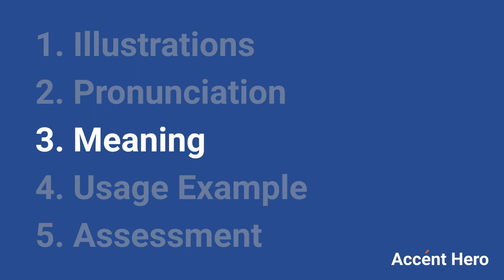GEOLOGY - Meaning and Pronunciation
How to pronounce geology?

This video provides examples of American English pronunciations of geology by male and female speakers.
In addition, it explains the meaning of geology through a dictionary definition and several visual examples.

IPA Transcription of geology is /dʒiˈɑlədʒi/.

Definition of geology:
geology is a noun

As a noun geology can mean:
1. The science that studies the structure of the earth (or other planets), together with its origin and development, especially by examination of its rocks.
2. The geological structure of a region.

If you'd like to test your pronunciation of geology, check out Accent Hero's real-time pronunciation feedback tool: